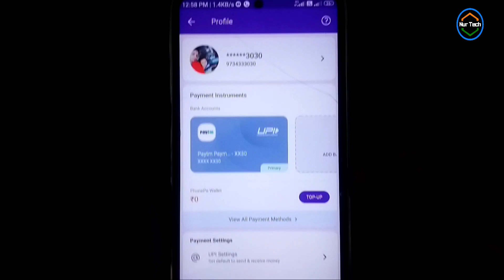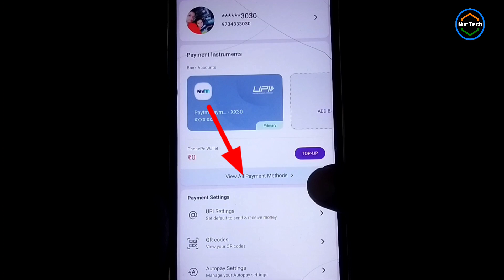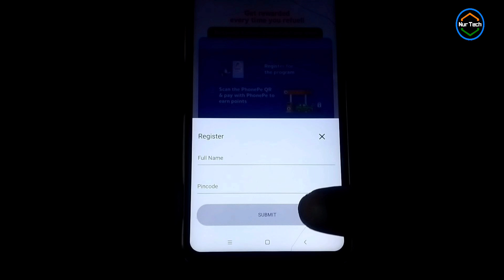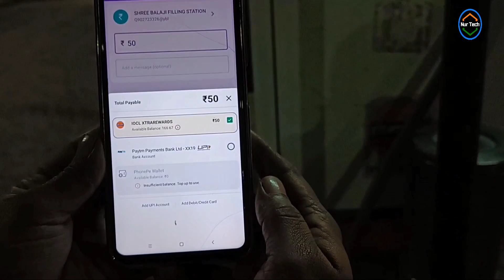indian oil phonepe offer|par user ko ₹50 ka petrol milega dhamaka offer Indian oil phonepe